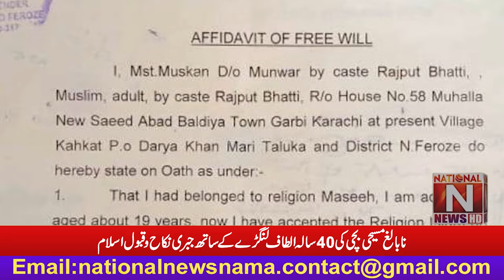protest against forced marriage and conversion to Islam in Karachi (National News Nama)